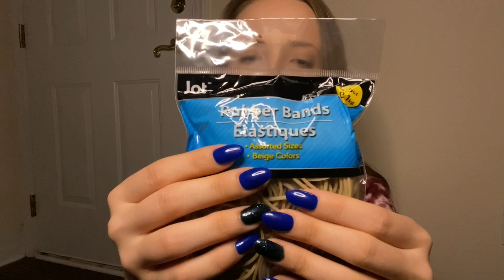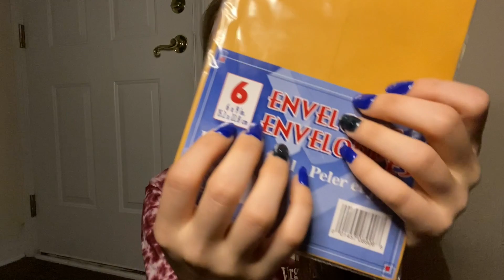ASMR Tingly Dollar Tree Haul 💙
Today's video is an ASMR Tingly Dollar Tree Haul! I will be whispering, tapping, scratching, making mouth sounds & more.

If you are ever interested in a personal video from me, please shoot me an email. I am now starting to create personal videos, just do not request inappropriate things from me. I am able to get a video back to you within 5-7 days.
20 minute  -    $40
30 minute  -    $50

LINKTREE for more content: